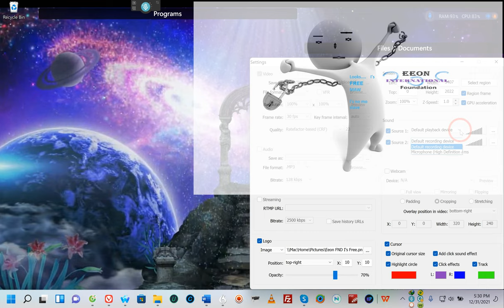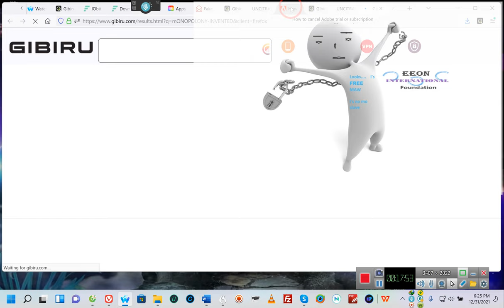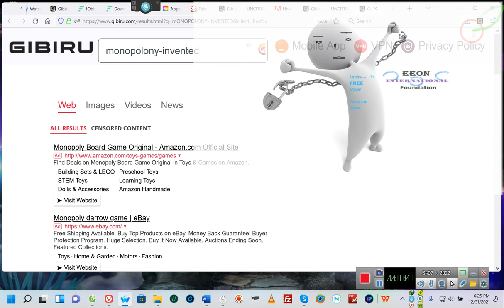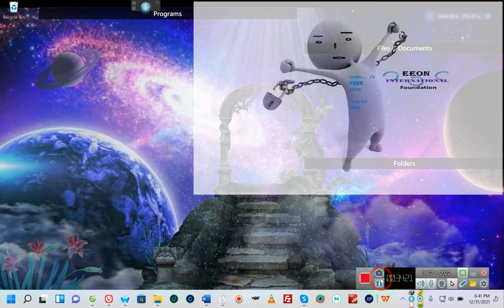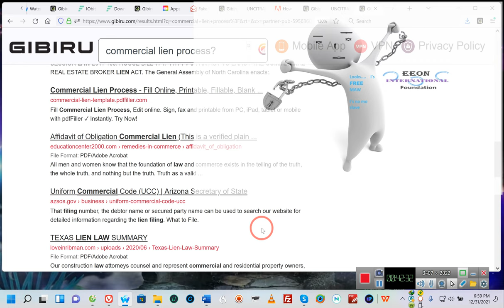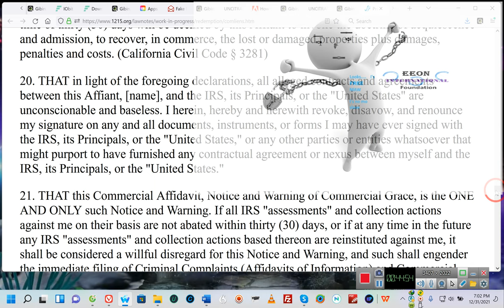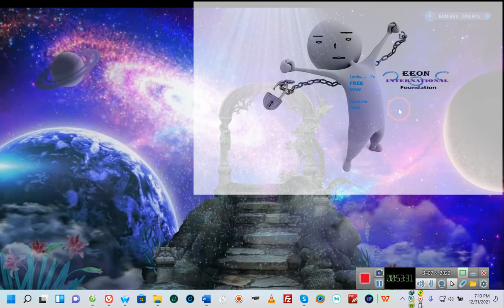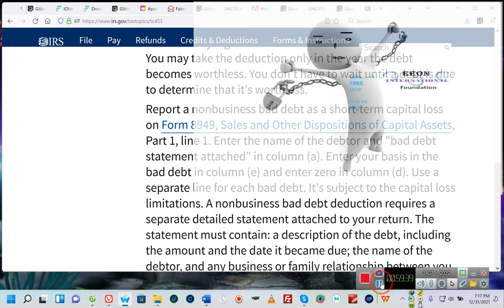What's new at SATCOMM? & The Admin Process Fully Explained with Simplicity** By 'E' 12/31